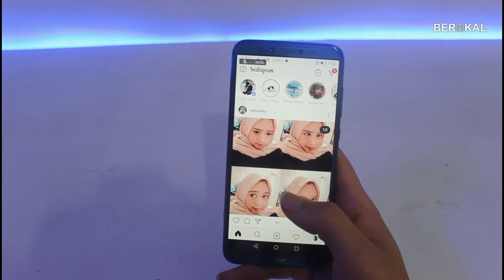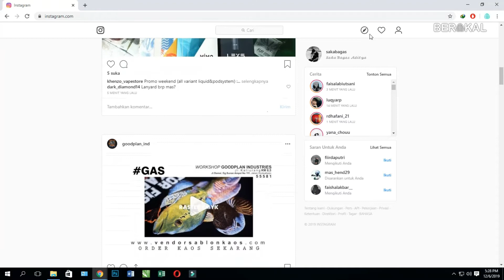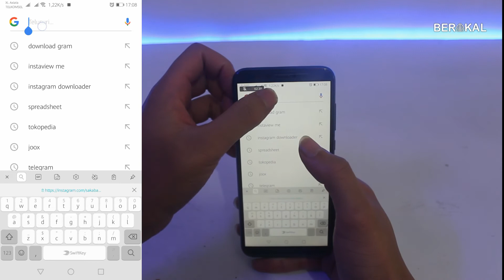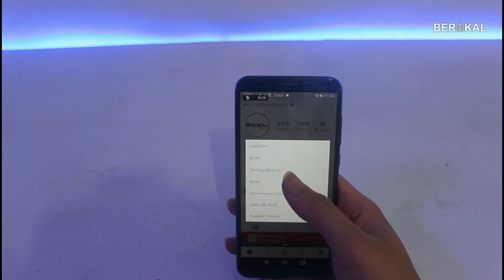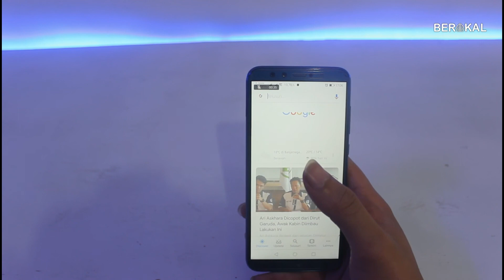2 CARA MELIHAT FOTO PROFIL INSTAGRAM 2021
Foto profil pada Instagram yang biasanya hanya bisa dilihat dalam bentuk bulat ternyata memiliki resolusi penuh atau persegi. Resolusi ini tentu memungkinkan kita untuk melihat foto profil secara penuh dengan cara tertentu.

Daftar Isi :

1. Cara Melihat Foto Profil Instagram dengan URL Profil
2. Melihat Foto Profil dengan Website

Jika ada yang ingin ditanyakan silahkan komentar dibawah.